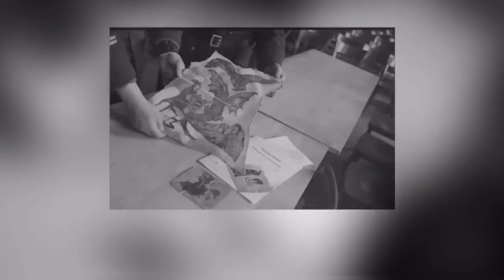Brutal Naz! Guard -The HORRIFIC Things Ilse Koch Did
The videos on "ALLANCIENTHISTORY II" are produced for informational, educational, and entertaining purposes only; harm to anyone in any way is not at all intended.
We can guarantee that none of my content is intended to offend anyone's sensibilities, convictions, religion, or philosophical outlook. If it continues to have any impact on you, it will only be through coincidence.
In any case, we don't intend to hurt you.
There is no harm done to the original works by this video.
We will promptly remove the video at the request of any owner of the content clip, and we have no issues with it.